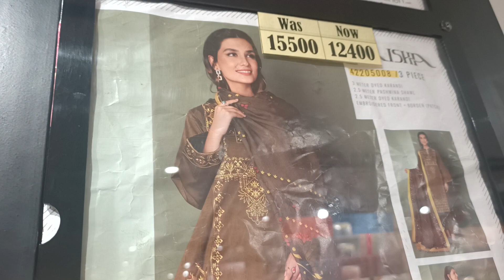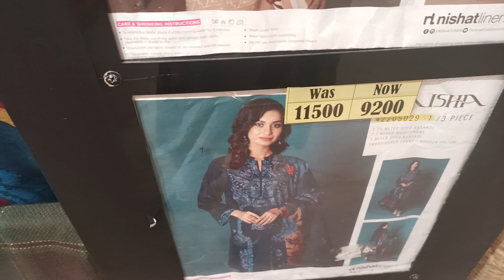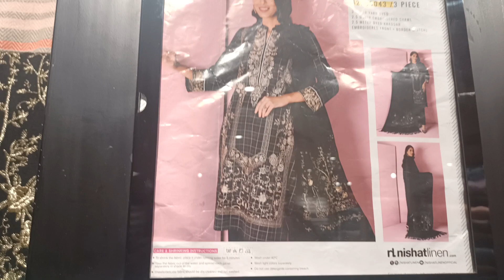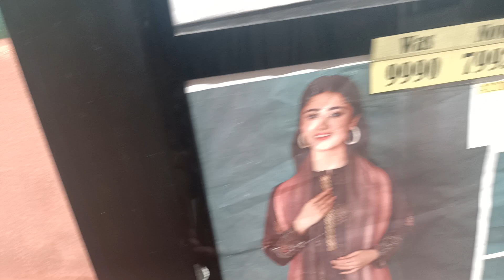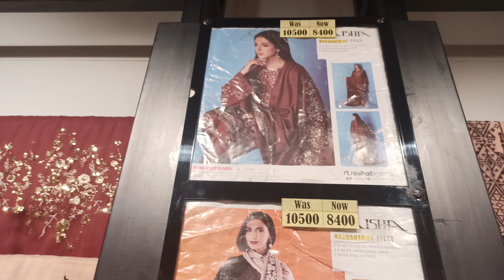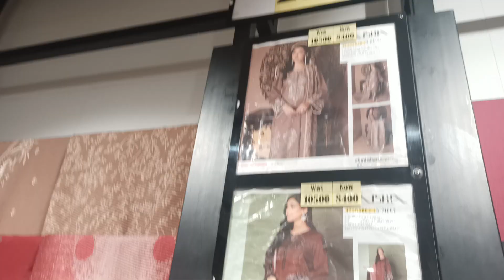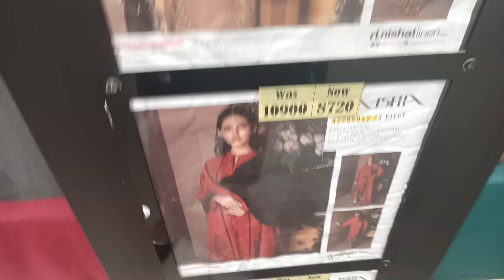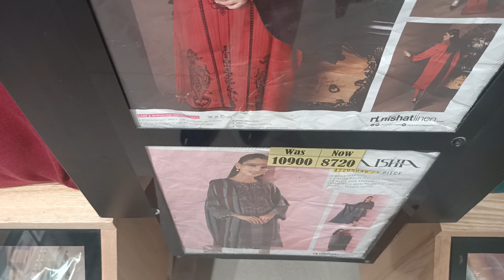nishat linen winter sale u p t o 40% off embridery 3 pc 2022